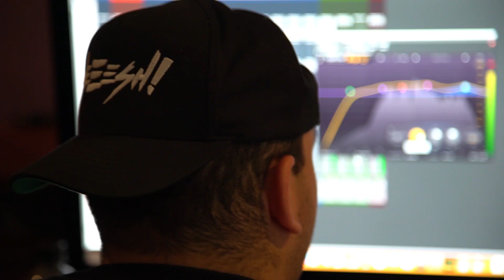Ricky Lance - SheeeshWorld Spotlight Interview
Follow Ricky Lance: @_Ricky Lance